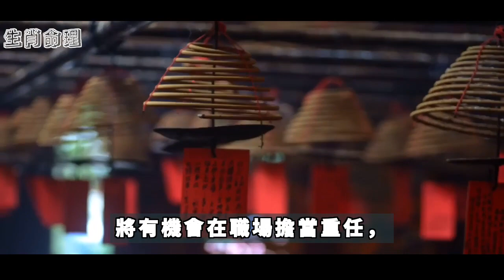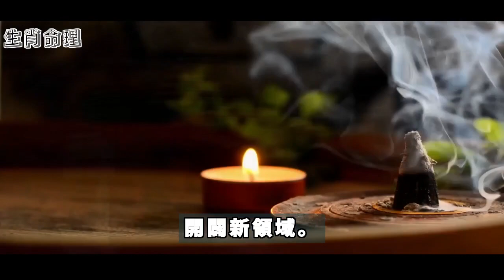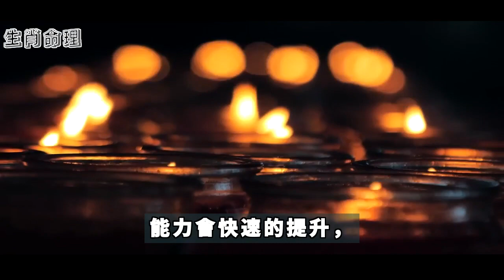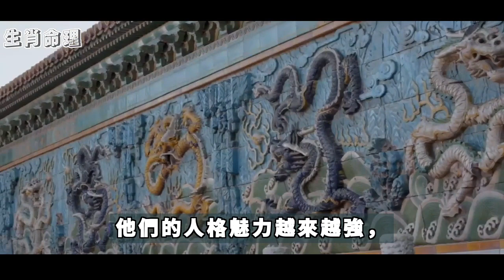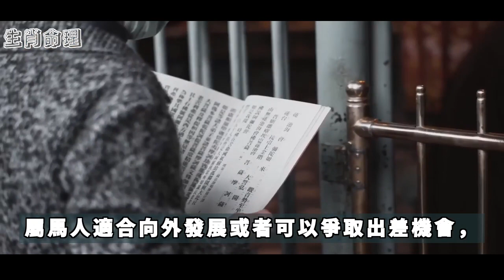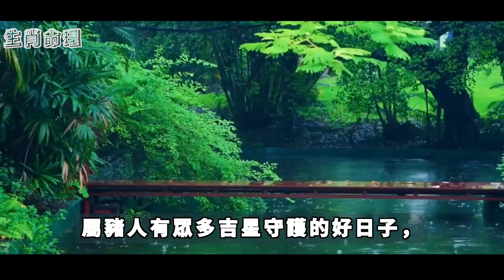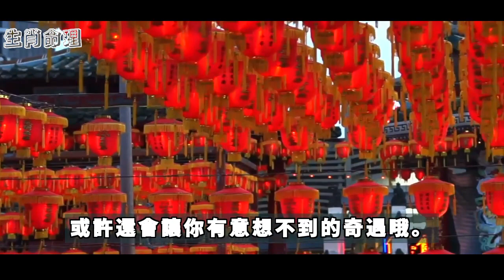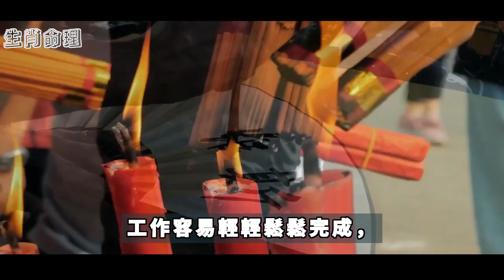逆襲成為大財主！過了3月30號老天爺都壓不住，翻身暴富的生肖，從此不用再擔心工作的問題！